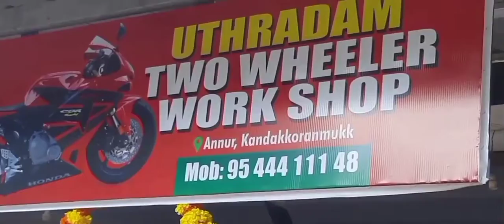ഒരു കിടക്ക പിറക്കുന്നതിനു പിന്നിൽ